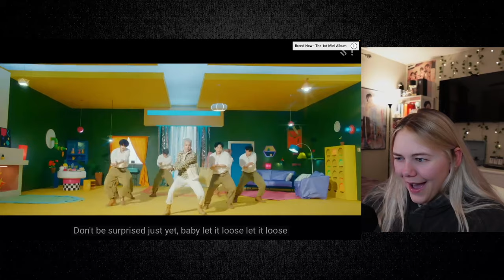EXO | XIUMIN (young & free, you & brand new) MV'S - REACTION!